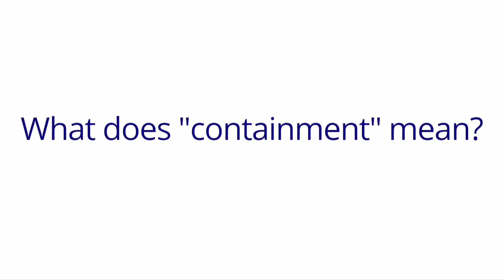TN Wildfires: What does containment mean? and more frequently asked questions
What does containment mean?
Why do burned acreage estimates fluctuate?
Why are there so many arson fires?
What should I do if I suspect arson?